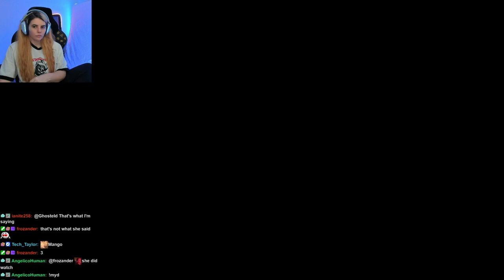AikoBliss Plays Subnautica | Part #4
AikoBliss Plays Subnautica